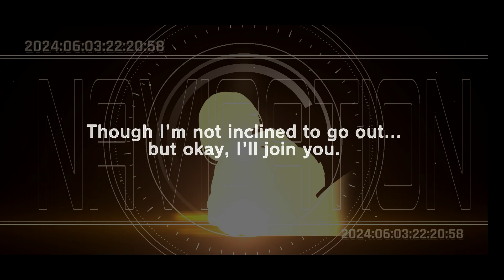D4DJ - Dalia, Sophia, Neo & Rinku Navigation Gacha (9,000 Diamonds)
Ok really sorry that the video was highly buggy I am not sure what happened but I hope it doesn't bother you all too much